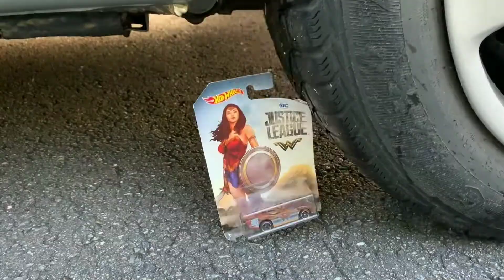Experimento: Aplastando Cosas Crujientes y Suaves! Globos VS Rueda de Coche